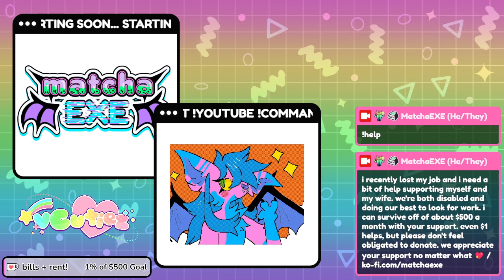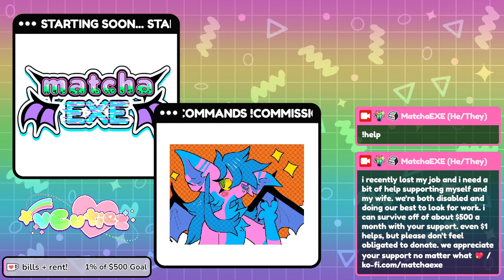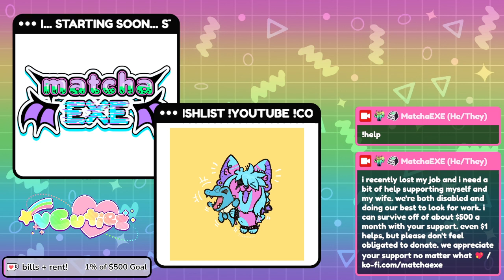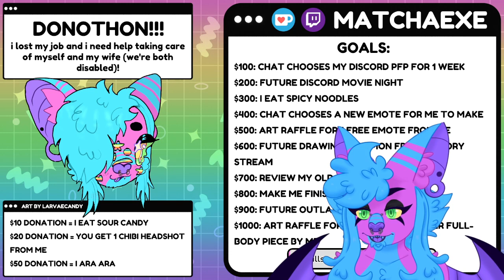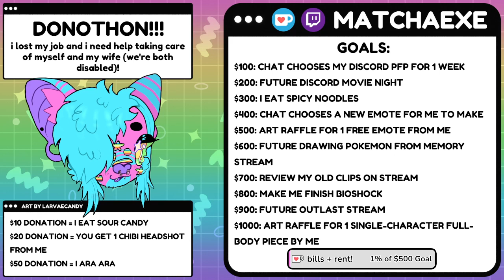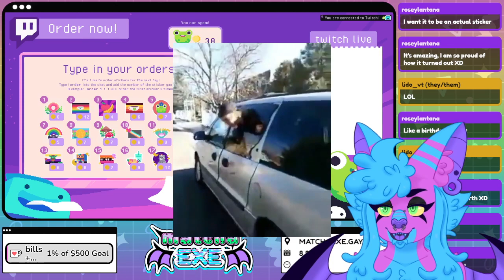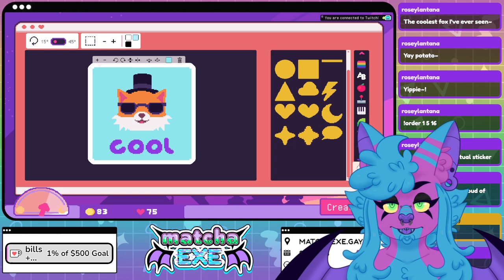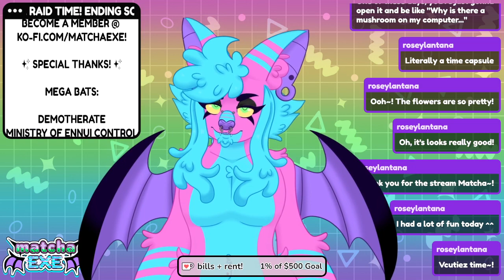the sticker grind never stops・Sticky Business (Part 2)